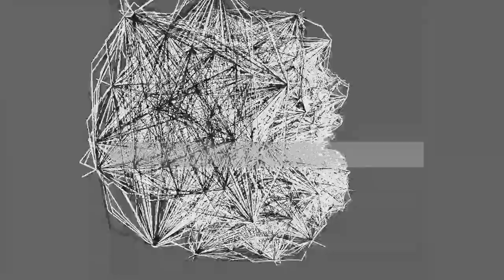[EPILEPSY WARNING] Movie 24 01 28 13h58m48s